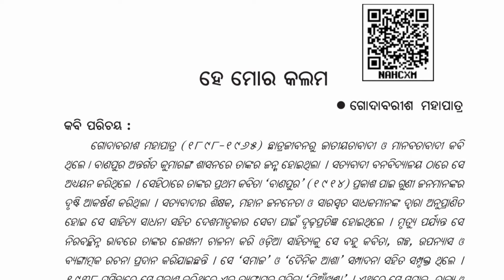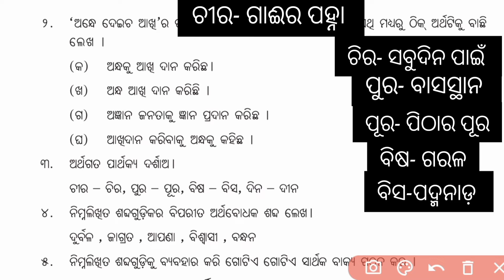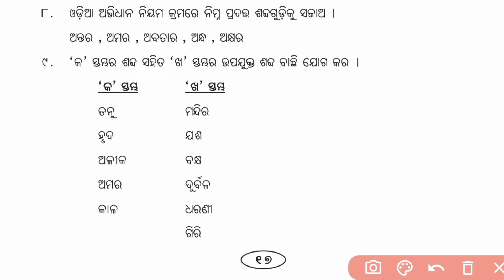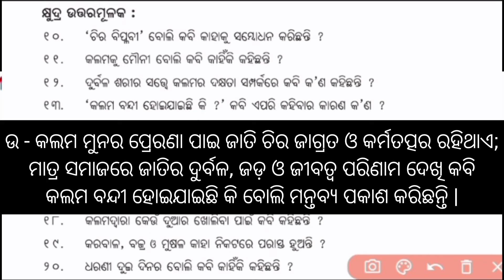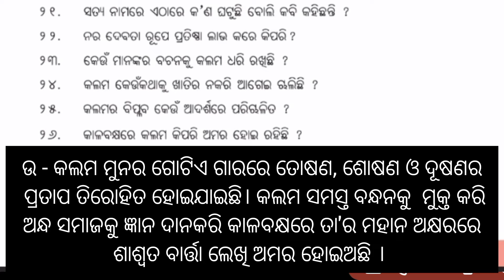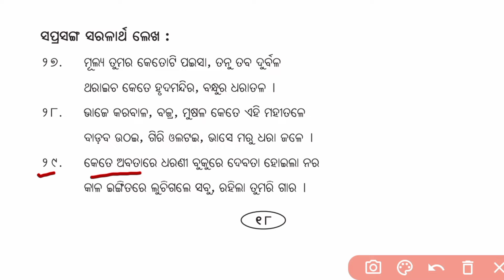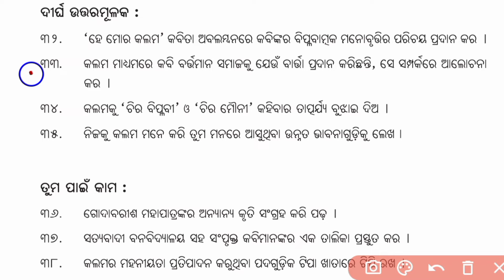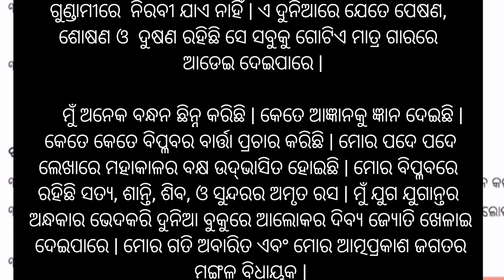Class 9 Odia He Mora Kalama Question Answer || Class 9 Mil Chapter 3 He Mora Kalama Question Answer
Class 9 Odia He Mora Kalama Question Answer ||  Class 9 Mil Chapter 3 He Mora Kalama  Question Answer Nm Education
BSE Odisha

Odia Medium Class 9 Mil Chapter 3 He Mo Kalama Question Answer

Class -9 He Mora Kalama Question Answer Nm Education saralartha & Long question answer

He Mora Kalama Question Answer 9th class Sahitya Dhara | BSE Odisha  Odia Medium He Mora Kalama